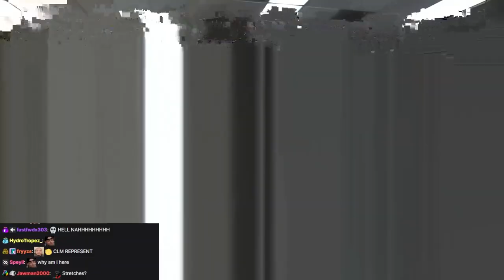HERE WE GO... (CAMP KNUT DAY 1)